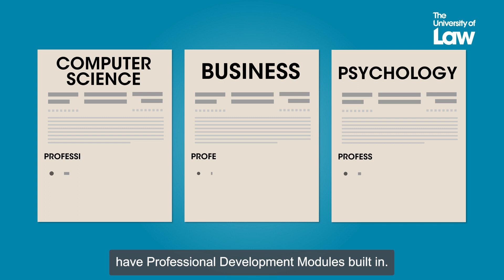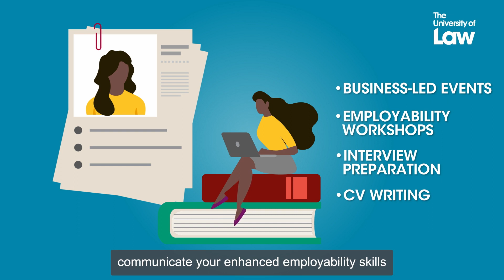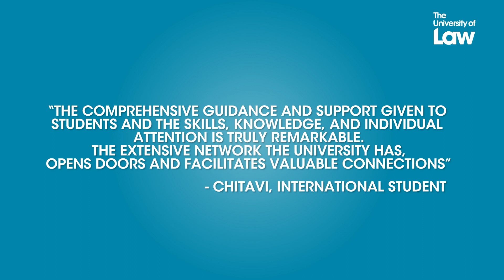Professional Development at The University of Law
All of our postgraduate degrees have Professional Development modules built in to support your employability.